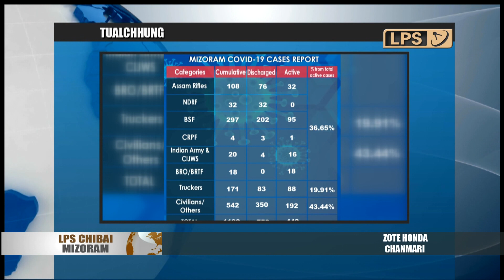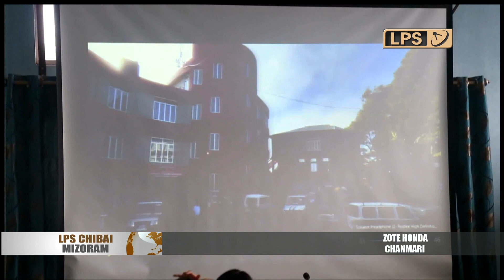10 SEPTEMBER 2020 LPS CHIBAI MIZORAM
9.9.2020 khan COVID19 positive thar 141 hmuhchhuah a ni.
RT-PCR: 138
RAT: 3 (Vairengteah hnamdang driver)
Mizoramah nikhata COVID19 positive hmuhchhuah tam ber a ni.

Kolkata atanga lo haw, home quarantine: Ramthar 1
Travel history & quarantine status hriat rih loh: Champhai Kanan 1

Positive thar te hi an tam tham avangin an chanchin kimchang chhui kim theih a la ni rih lo. Contact tracing team in hma an la mek a ni.

RT-PCR test dan
Aizawl 176
Champhai 2

Truenat:
Lunglei 5
Siaha 4
Kolasib 7
Lawngtlai 7
Hnahthial 6

RAT test dan:
Aizawl: 9
Champhai:4
Serchhip: 1
Hnahthial: 2
(Kolasib a sample lak zat a hriat theih rihloh a ni)